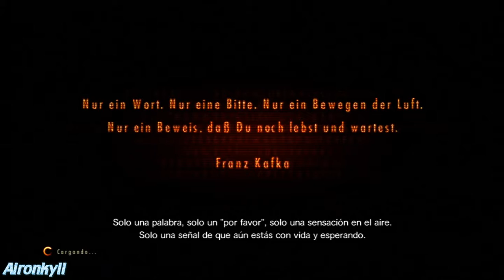RESIDENT EVIL REVELATIONS 2 GAMEPLAY HD EPISODIO 1 //CAPITULO 2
Hola!
Eres nuev@ por aquí?
Vale,te cuento un poco sobre mi. Soy amante de los videojuegos,en sí de varios,no estoy peleado con un fanatismo por alguna consola dado que crecí con un famicom jugando  Mario Bros hasta una que otra maquinita arcade con the king of fighters, marvel vs capcom, snow bros o Metal Slug. He estado tanto con xbox como con playstation.
Actualmente me gusta jugar Grand Theft Auto V ( gta 5) Resident Evil (casi todos los he jugado), Minecraft no llama tanto mi atención como un Need For Speed.Adoro los juegos de terror!
Se puede decir a lo largo de mi vida he disfrutado desde los bits de un Famicom que yo conoci como family osea una consola de nintendo asta los 720p ,1080 HD entre los 30 fps y 60 fps.
Me encantaria jugar videojuegos nuevos como horizon de ps4 o un days gone igual de  playstation 4 cuando salga.
Me gustan los videos de elrubiosOMG generalmente prefiero sus blog y uno que otro Gameplay, veo igual al El Fedelobo hasta el famoso DrossRotzank.

HOY; RESIDENT EVIL REVELATIONS 2 GAMEPLAY HD EPISODIO 2